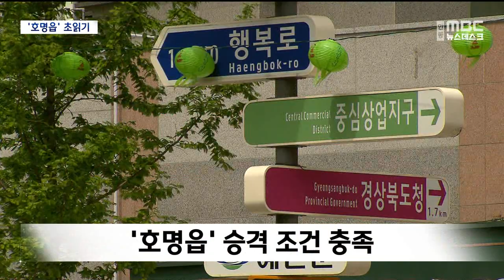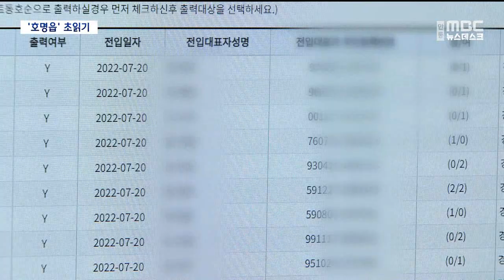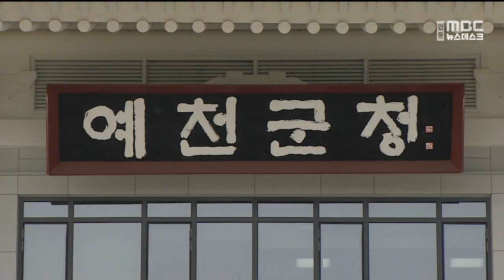R]예천군 '호명읍' 승격 초읽기 / 안동MBC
2022/11/22 17:28:58    작성자 : 김경철

◀ＡＮＣ▶
경북도청 신도시로 인구 2만 명을 돌파한
예천군 호명면이 '호명읍' 승격을 추진하고
있는데요.

가장 최근 경북에서는
대규모 공동주택단지가 들어선 구미 산동면이
2년 전 읍으로 승격된 바 있습니다.

호명면도 법적 기준을 모두 충족한 만큼
내년 상반기에는 '호명읍'으로 승격될 가능성이 큽니다.

김경철 기자
◀ＥＮＤ▶
◀ＶＣＲ▶

경북도청 신도시가 조성된 예천군 호명면.

신도시가 이전하기 전엔 2천여 명이 거주하는 작은 농촌 마을이었지만,
지난 2015년 12월 신도시 첫 입주를 시작으로
인구는 8배 가까이 급증했습니다.

[S/U] "이곳은 지난 7월부터 입주를 시작한
예천 호명면의 한 행복주택인데요. 이곳에
500세대가 입주하면서 호명면 인구는
처음으로 2만 명을 넘어섰습니다."

'호명면'이 '호명읍'으로 승격할 수 있는
법적 조건도 모두 충족됐습니다.

[CG]
인구가 2만 명 이상이고,
이들 중 40% 이상이 도시에 살며
농업이 아닌 상업과 공업에 종사해야 하는데,

지난달 기준 호명면 인구는
2만 455명을 기록했고,
도시인구 비율과 도시 관련 산업 종사자 비율은 이미 80%가 넘습니다./

면이 읍으로 승격되면
당장 예산이 매년 2억 원씩 증가됩니다.

100억 원대 읍 단위 정비사업 공모도 가능해
개발 투자 여건도 개선됩니다.

◀ＩＮＴ▶ 박태호 / 예천군 호명면
"저도 결혼을 한 지 얼마 안 돼서 아이를
갖게 될 건데, 지원금이라든지 교육 관련해서
혜택들이 많아지지 않을까 기대됩니다."

호명면 주민들은 읍 승격 추진위원회를 구성해
본격적인 여론 조사에 나섰습니다.

◀ＩＮＴ▶ 김종복/호명면 읍승격 추진위원회장
"주민들 설명회도 하고, 캠페인도 하고, 서명도 받고 이게 충족됐을 때 우리가 예천군에
건의하는 걸로..."

하지만 예천 원도심의 인구 유출을 더욱
가속화하는 것 아니냐는 우려는 여전합니다.

◀ＩＮＴ▶ 이옥기 / 예천군 호명면장
"호명(면)이 커지고 발전하게 되면 어차피
그 인프라들이 확장되어 갈 텐데, 그것이
예천읍 쪽으로 연결되면서 예천읍과 경제적인 공동권을 형성할 수도 있고요."

예천군은 연말까지 주민과 군의회 의견을
수렴해 내년 초엔 행정안전부에 건의할
계획인데, 큰 변수가 없다면 내년 상반기 중
호명면은 호명읍으로 승격될 가능성이 큽니다.

현재 인구 5만 5천여 명인 예천군은
장기적으로 시 승격까지 내다보고 있는데,
안동 예천 행정통합을 추진 중인 안동시와는
상반된 행보를 이어가고 있습니다.

MBC뉴스 김경철입니다. (영상취재 차영우)